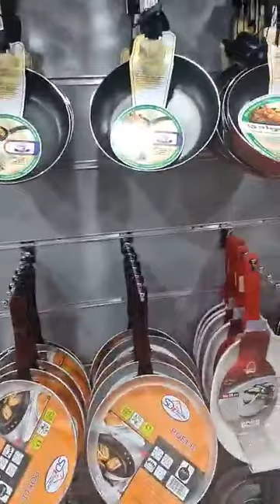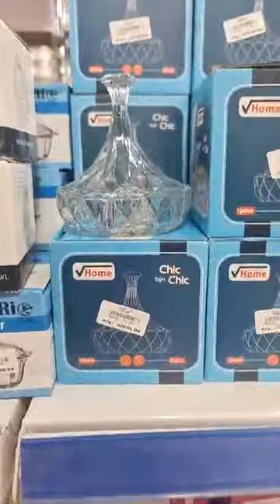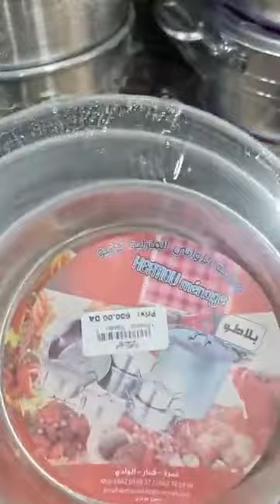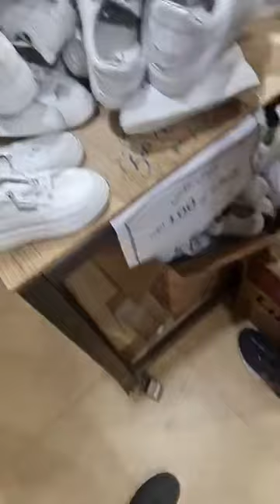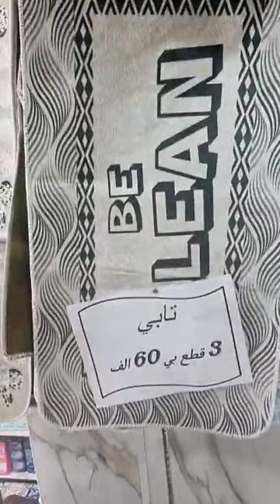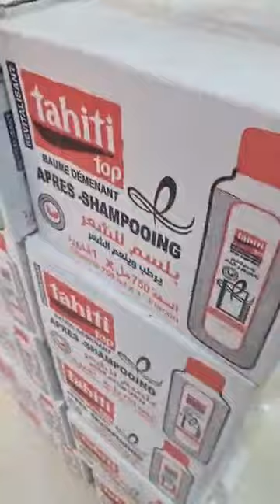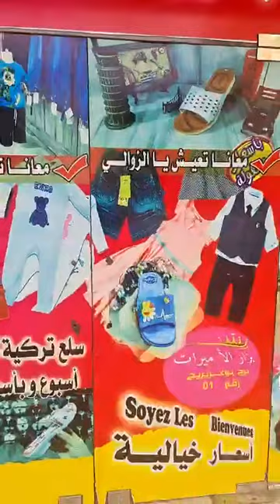بزار الاميرات لتحطيم الاسعار كوشة برج بوعريريج